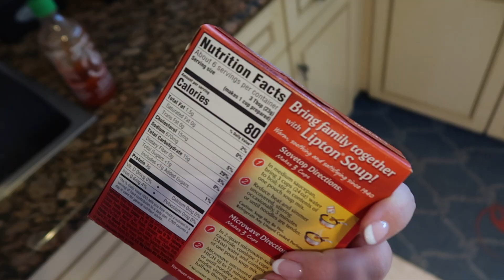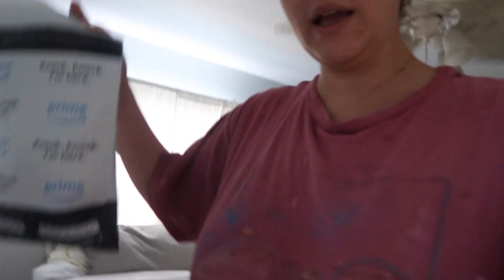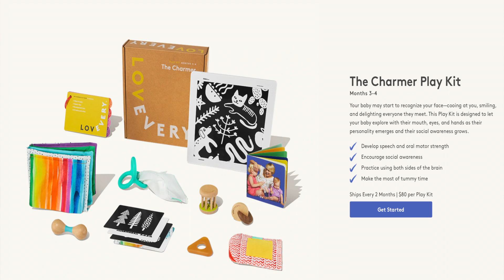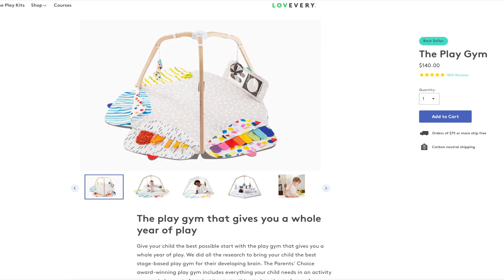39 Week Bump Update + Lovevery package! | Natalie Nicole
Hi guys, in todays video im showing you what my 39 week bump looks like, how my appointment went and what I ate today. Huge thank you to Lovevery for sending us some packages!! We are so close to meeting her and I honestly can't wait! When do you think she will arrive?

HUGE THANK YOU TO LOVEVERY FOR SENDING US THESE ITEMS!

Love What I Got From Lovevery?